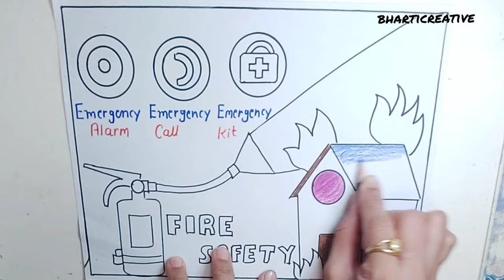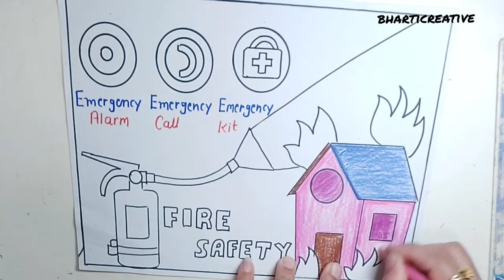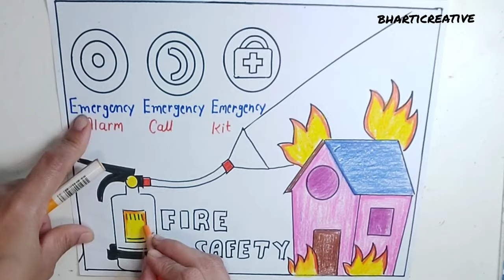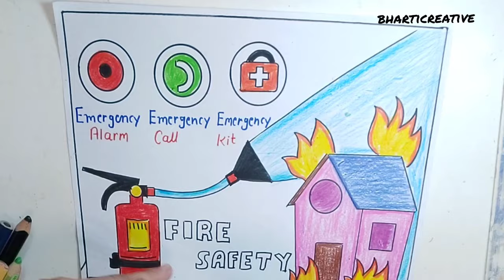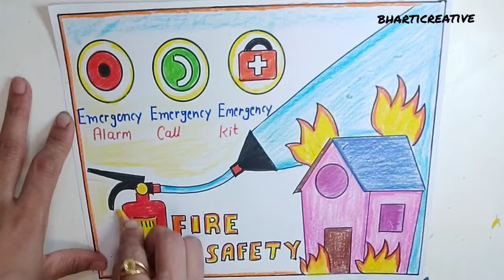Fire safety drawing|safety Poster|Industrial safetydrawing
Fire safety drawing|Fire safety Poster|Safety Drawing|Fire safety Poster Drawing|Industrial safety